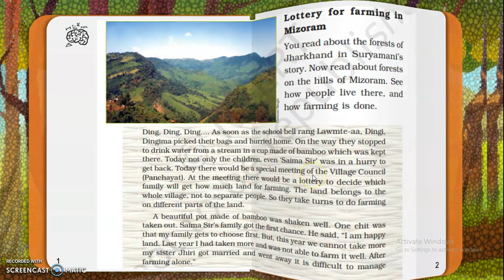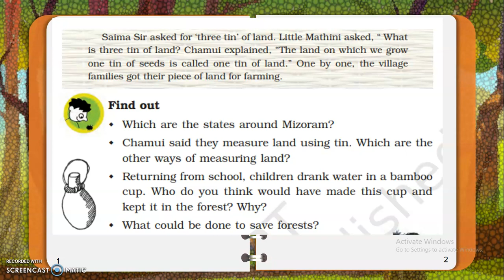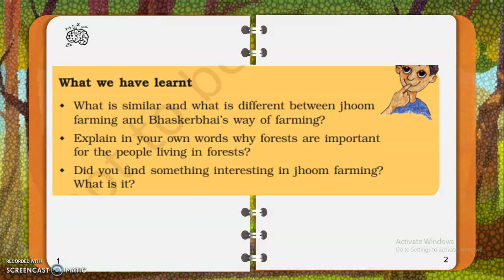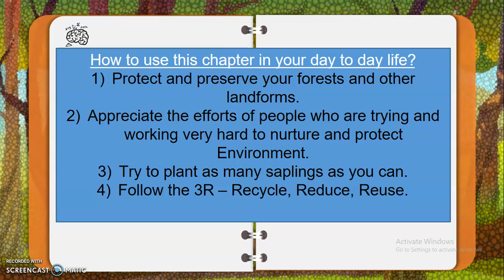Whose Forest PArt 2